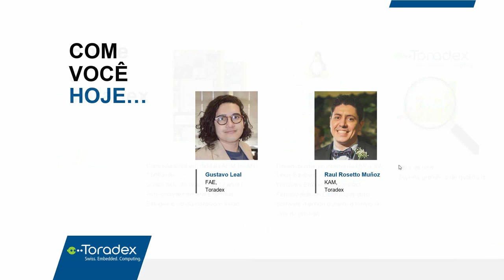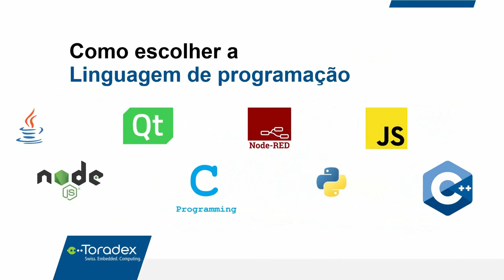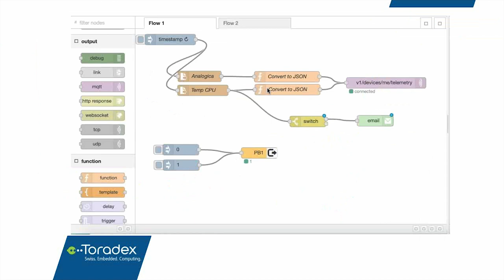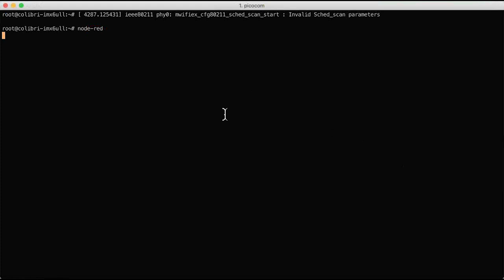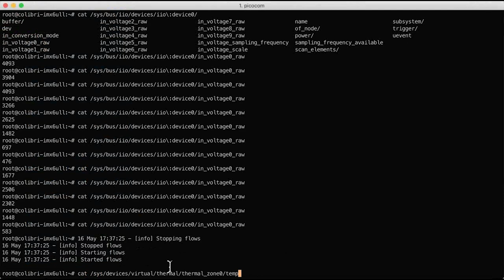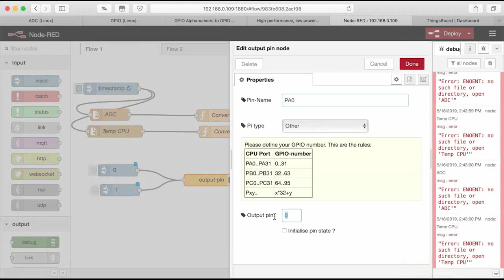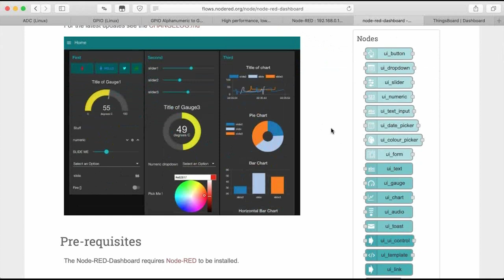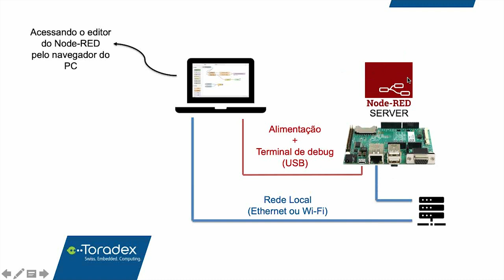Tirando ideias do papel com Node-RED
O Node-RED é uma ferramenta de programação baseada em Node.JS que permite o desenvolvimento de aplicações em forma de fluxos, de maneira visual. Organizando e ligando blocos, você pode acessar interfaces de hardware, serviços web e mesmo códigos customizados usando JavaScript.

Tudo isso torna o Node-RED interessante e acessível mesmo àqueles que não tem grande experiência em programação, já que a ferramenta é utilizada com um intuitivo editor acessado pelo browser. Apesar de não ser tão otimizada quanto outras alternativas, o Node-RED acaba se mostrando uma ótima opção para desenvolvimento de provas de conceito, prototipagem rápida ou para solução de problemas pontuais.

Para dar seus primeiros passos com essa ferramenta, acompanhe este webinar, onde demonstraremos como iniciar com o Node-RED, desde a instalação no hardware da Toradex até o desenvolvimento de um fluxo - um programa em Node-RED - para leitura de sensores e envio para a nuvem.

Tópicos:
 - Instalando o Node-RED com suas dependências no hardware da Toradex
 - Apresentação das funcionalidades do Node-RED
 - Introdução à construção de fluxos
 - Construindo um fluxo para leitura de sensores e envio para a nuvem